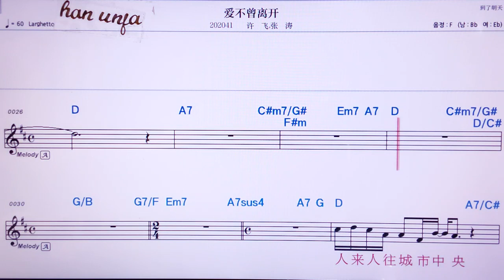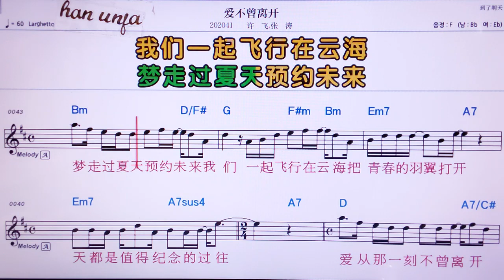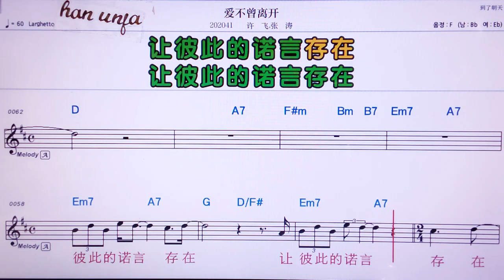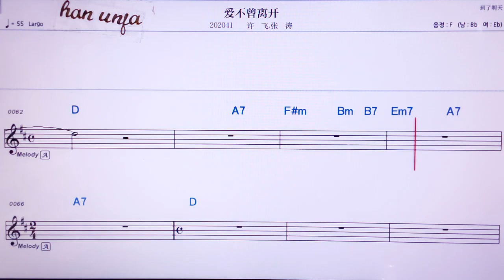💖아니뿌청리카이/쉬웨이 짱타오 👍MR,노래방, 악보, 코드,Karaoke With Sheet Music